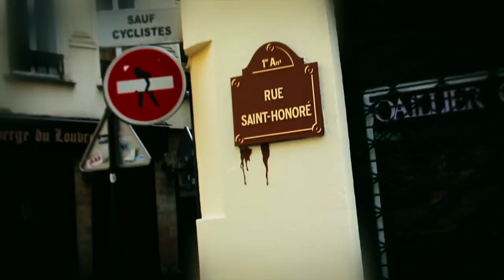COTE D'OR Teaser / POPOF "Serenity" - Long edit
Côte d'or advertisement with Popof "Serenity released on FORM MUSIC.

Thanks for ELEGANGZ AGENCY who produced the video advertisement.

Thanks to Côte d'or.

VIDEO CREDITS :

Real: Jonathan Kluger
Chef op: David Hadjadj
Annonceur: Kraft
Prod: Elegangz
Producteurs: Adrien Moisson /Dominique Faviez
Comedienne: Berengère Guy